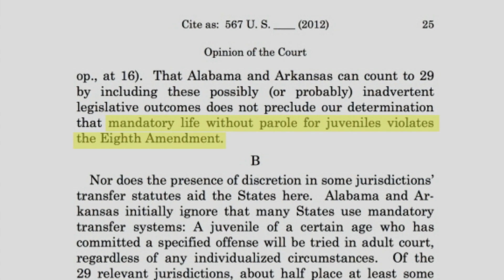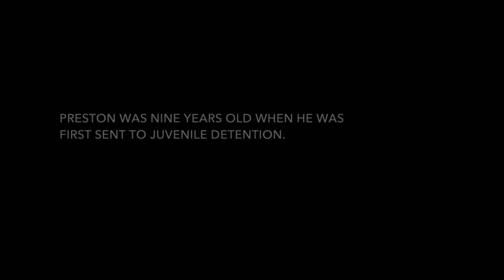Kids Behind Bars: Life or Parole: Robbery Gone Wrong (Season 1) | A&E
Seventeen-year-old Preston was sentenced to life without parole after he was convicted for the murder of a classmate during an attempted robbery. Now at age 25, Preston has been granted a resentencing hearing in this recap from Season 1, Episode 3, "Preston".

"Kids Behind Bars: Life or Parole" tells the individual stories of eight previously convicted child offenders sentenced to mandatory life terms, without parole, who are now seeking resentencing on the heels of a recent United States Supreme Court ruling. While some may be resentenced to life, others could be immediately released or given a new sentence that makes them eligible for parole.